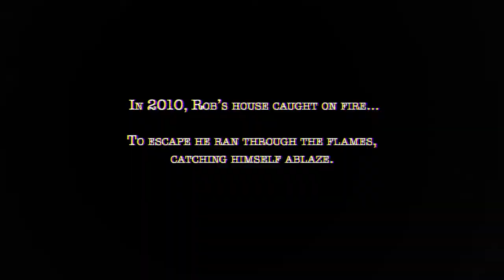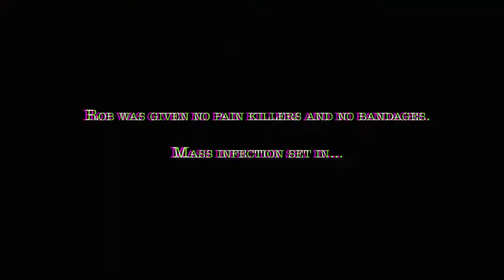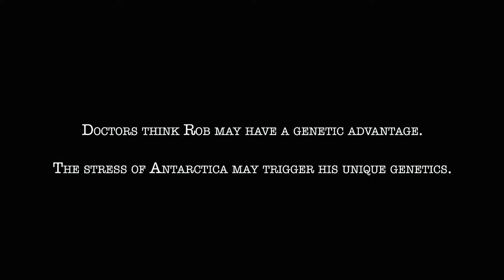From Fire to Ice trailer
Short video trailer for the From Fire to Ice South Pole Expedition.